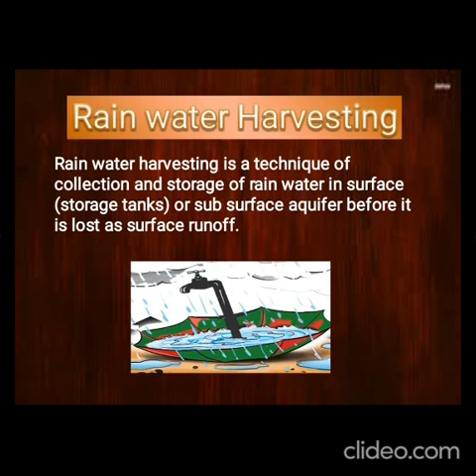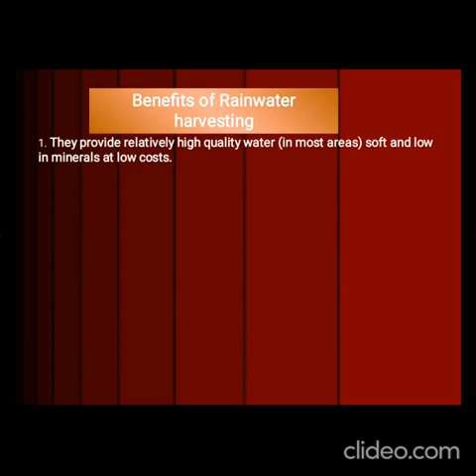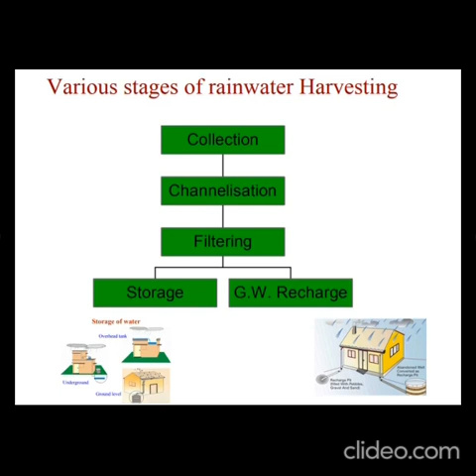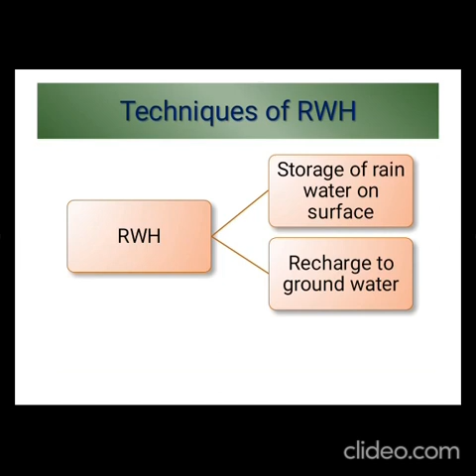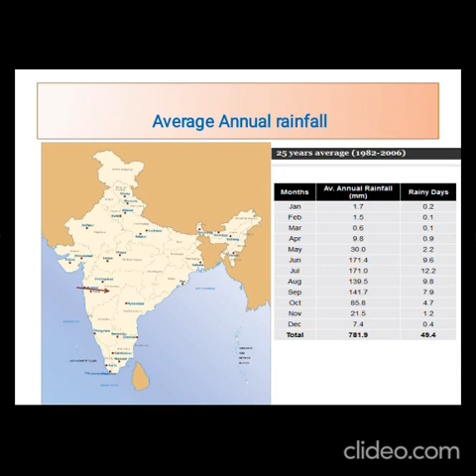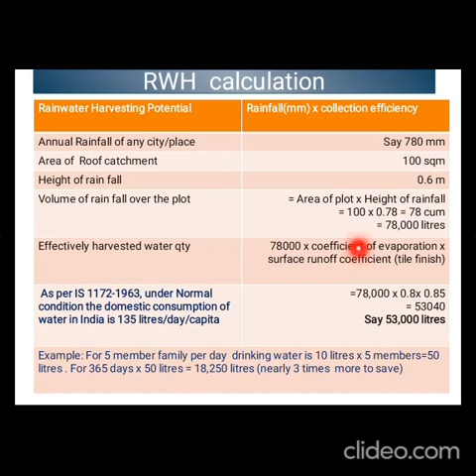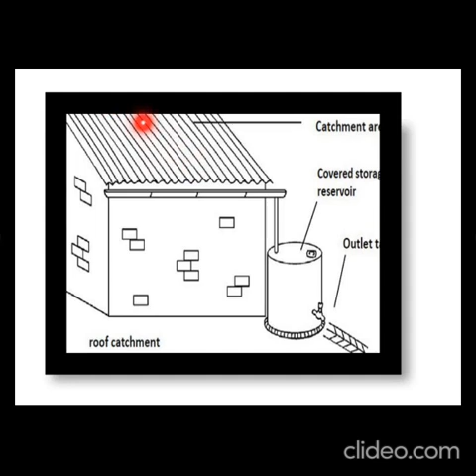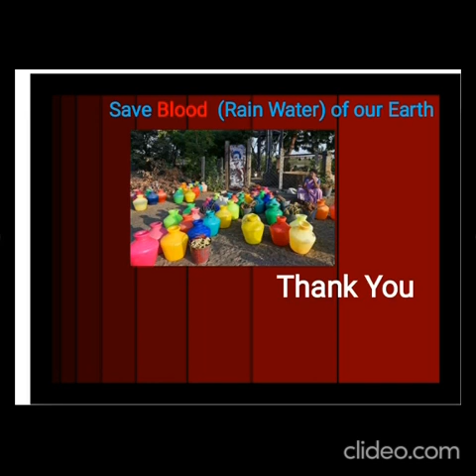RAIN WATER HARVESTING_KANNADA_SENTHIL